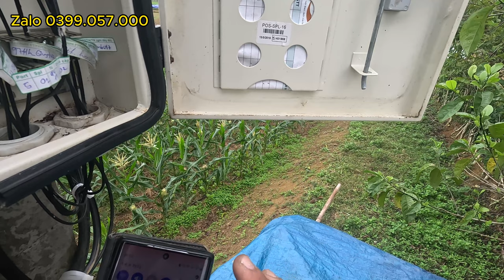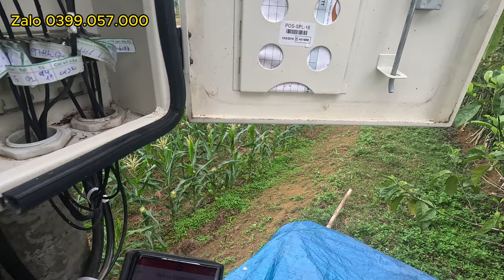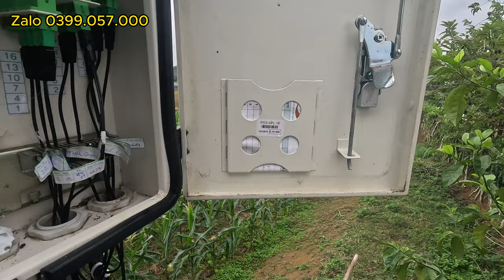hướng dẫn bấm FC ( fast connect) cáp quang viettel bằng tay không! không sử dụng dao cắt sợi quang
hướng dẫn bấm FC ( fast connect) cáp quang bằng tay không! không sử dụng dao cắt sợi quang